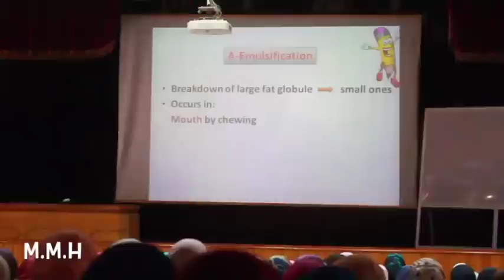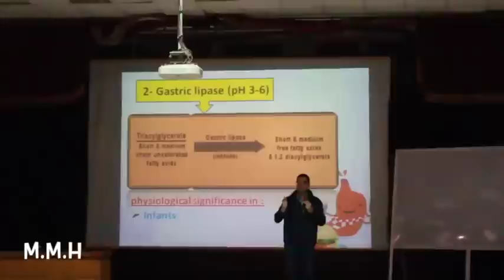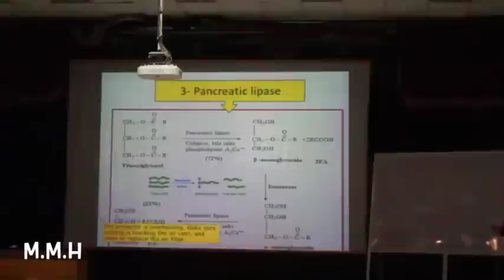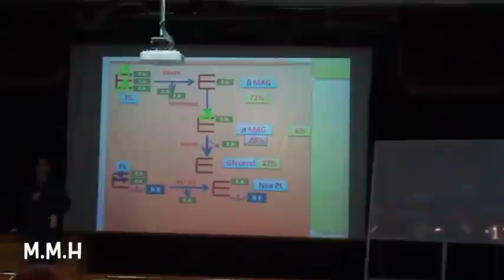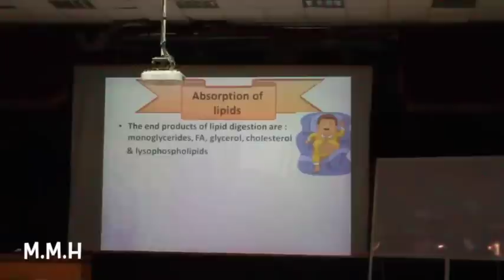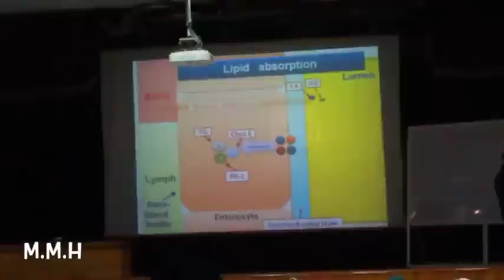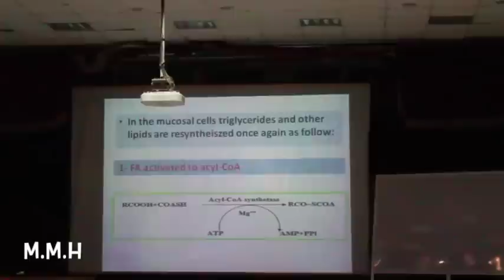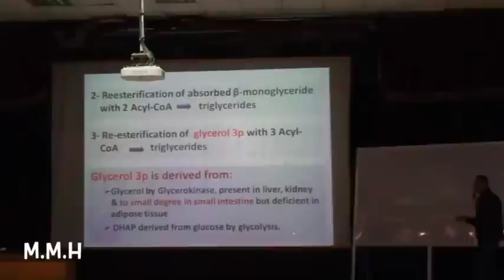Dr.Hussein | lipid 1st lecture